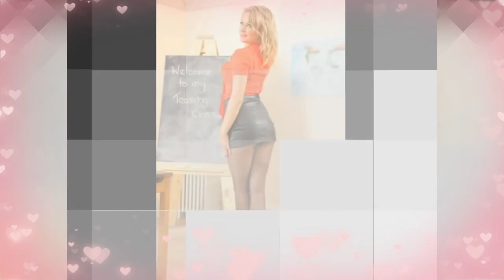Leather office outfit - Leather girls 2018 - For all women